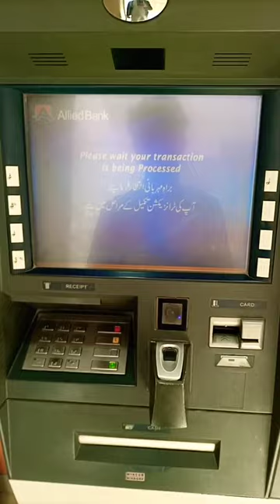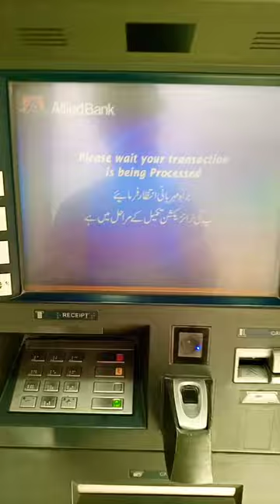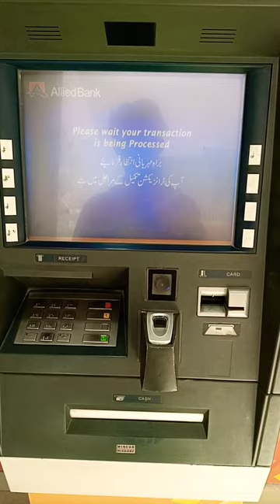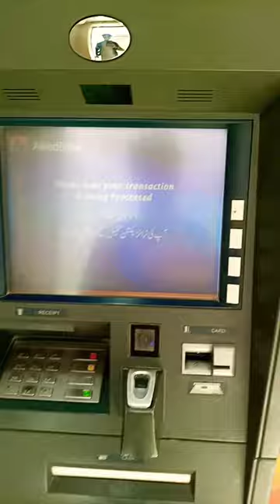allied bank atm se paise nikalne ka tarika | How to use Allied bank Atm machine